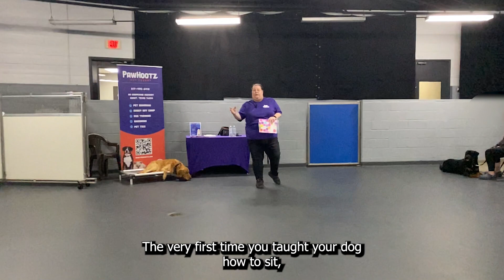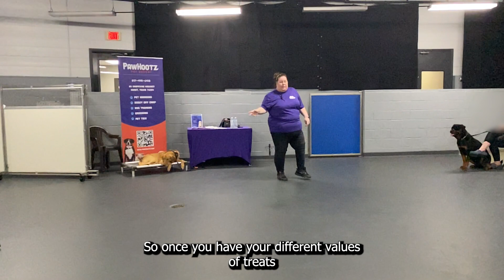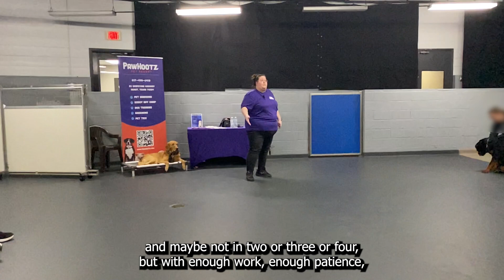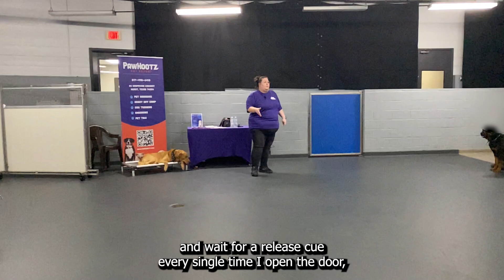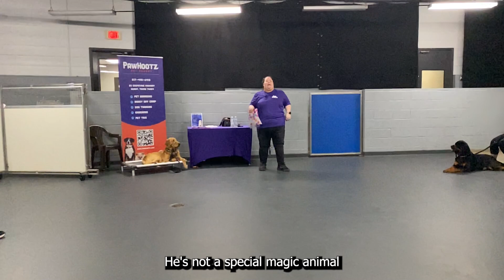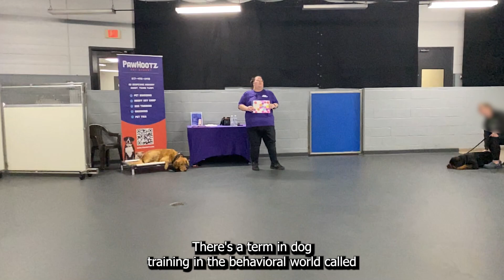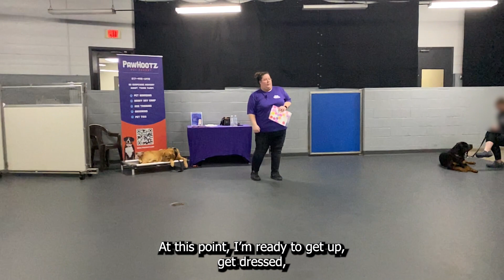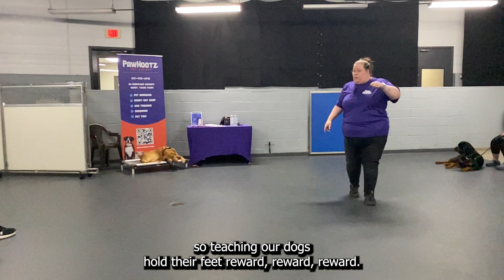Bark University Orientation | Salem Luethy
At Bark University, our lead trainer and behavioral specialist, Salem Luethy, will guide you and your pup to progress through the four levels of dog training. These levels are Fetchman (level 1), Barkmore (level 2), Chewnior (level 3), and Senfur (level 4).Each level introduces new skills, with the exception of Senfur, to your dog while continuing to practice previous skills with more distractions. Although each level has specific skill requirements which must be met prior to moving on to the next level, you and your dog progress through the levels at your own pace. Move through all four levels or choose to stay at a lower level – the choice is yours! It’s a new twist on dog training and allows busy pet parents the flexibility they need to really teach their dog.

Completing all levels of training will grant your pup the CGC certification!

X/Twitter: @pawhootz_resort